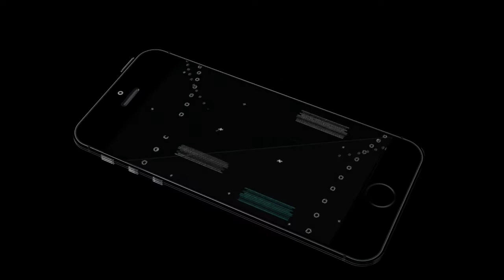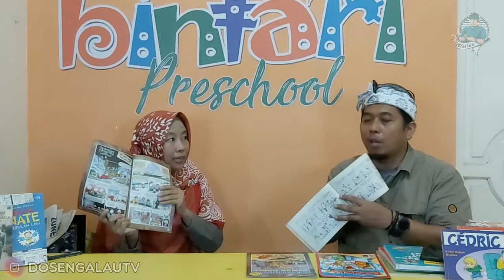Menjadi Penerjemah Komik | PROFESI APA? | Erawati Heru Wardhani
Apa sih kerjaan PENERJEMAH KOMIK itu?
Follow akun IG channel ini ya untuk update informasi tamu NGOBROL dan video terbaru yang sudah tayang. Nantikan juga bakal ada give away dan hadiah kejutannya, lho...